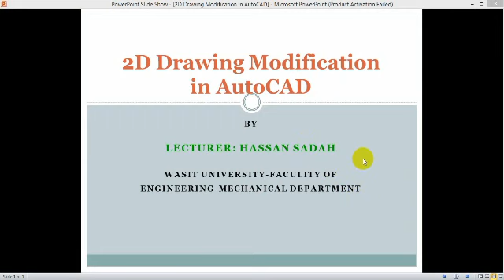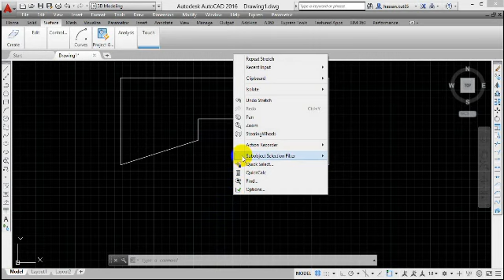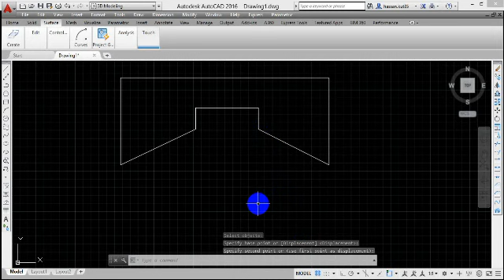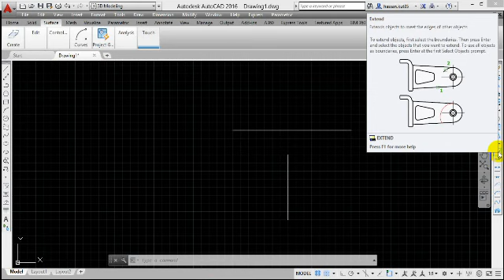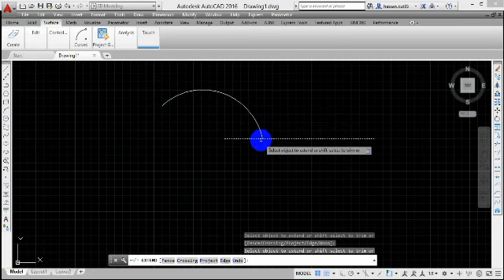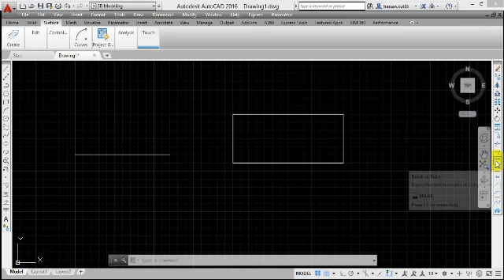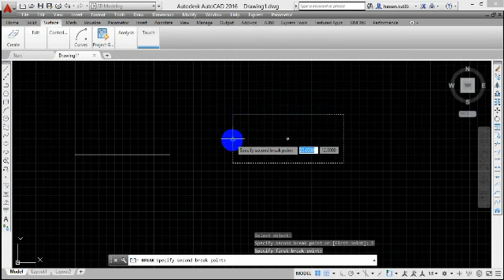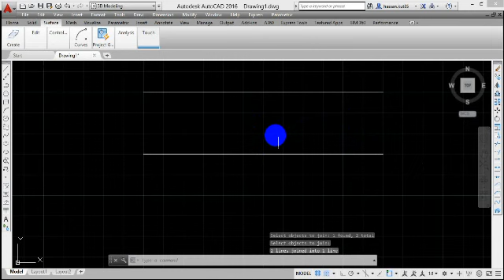2D drawing modification in AutoCad part 3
محاضرة المدرس المساعد حسن سادة في تطبيقات الحاسوب للصف الثالث ميكانيك جامعة واسط الجزء الثاني